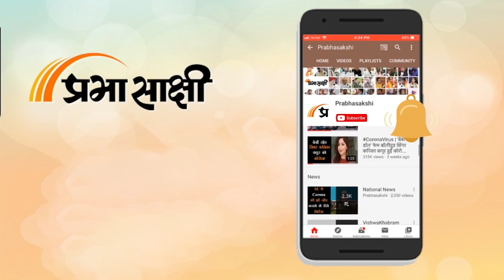Shimla में मस्जिद के अवैध निर्माण का मुद्दा गर्माया, पुलिस बैरिकेडिंग तोड़कर आगे बढ़े प्रदर्शनकारी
Himachal Pradesh की राजधानी Shimla के Sanjauli इलाके में Mosque में ‘‘अवैध’’ निर्माण को लेकर तनाव बढ़ता जा रहा है। इस बीच, हिंदू संगठनों के बंद के आह्वान के मद्देनजर क्षेत्र में निषेधाज्ञा लागू कर दी गई है। Shimla District Administration ने भारतीय नागरिक सुरक्षा संहिता, 2023 की धारा 163 के तहत निषेधाज्ञा लागू की है जिसमें बिना अनुमति के पांच से अधिक व्यक्तियों के एकत्र होने और लाठी, खंजर, डंडे, भाले और तलवार सहित घातक हथियार लेकर चलने पर रोक लगाने का प्रावधान है।

0:00 INTRO
0:10 शिमला प्रकरण पर रिपोर्ट
2:17 पुलिस अधीक्षक संजीव कुमार गांधी का बयान
5:18 देवभूमि संगठन के कार्यकर्ताओं की प्रतिक्रिया